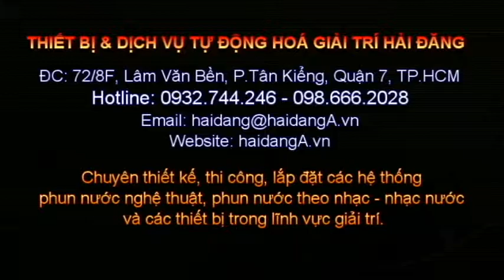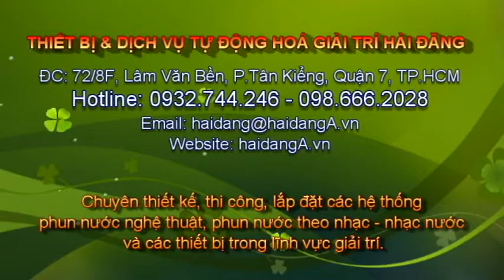Phun nước theo nhạc, ca sỹ hát trực tiếp bài Yesterday do HaiDangA.vn thực hiện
Công trình hệ thống phun nước tại Bookafe (Xem chi tiết tại được Hải Đăng thiết kế và thi công lắp đặt trọn gói. Hải Đăng là đơn vị chuyên tư vấn thiết kế, thiết kế, thi công, lắp đặt và cung cấp thiết bị cho các hệ thống tự động hoá phục vụ cho giải trí. Là đơn vị chuyên tư vấn thiết kế, thiết kế, thi công lắp đặt các hệ thống đài phun nước, phun nước tự động, phun nước tạo hình nghệ thuật, phun nước theo nhạc phục vụ cho các quán bar, quán cafe, trung tâm hội nghị tiệc cưới, các khu vui chơi giải trí, khu nghĩ dưỡng.